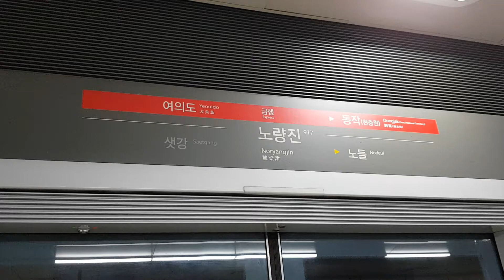20170819 서울9호선 노량진역 진입(종합운동장 일반열차)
20170819 서울9호선 노량진역 진입(종합운동장 일반열차)